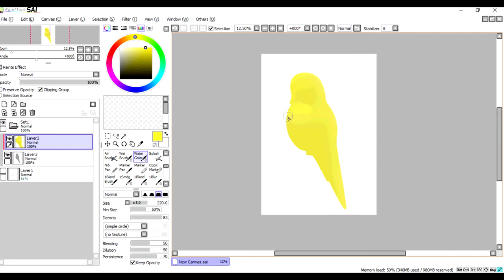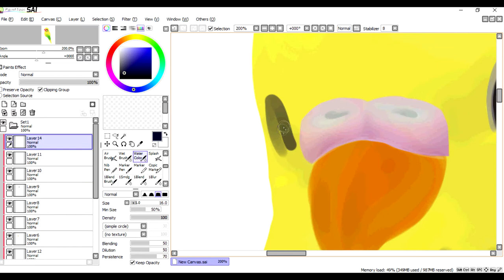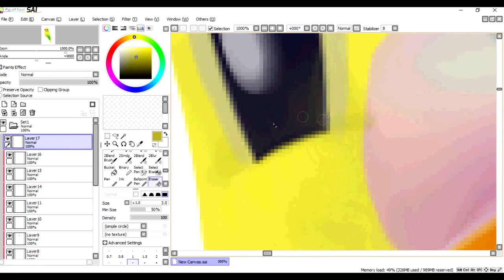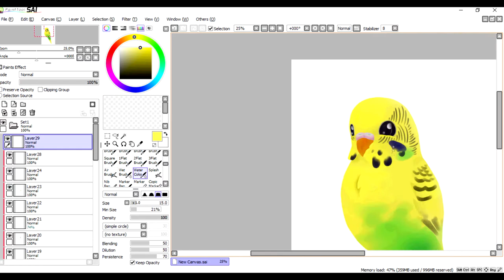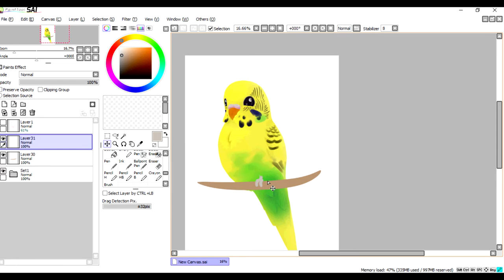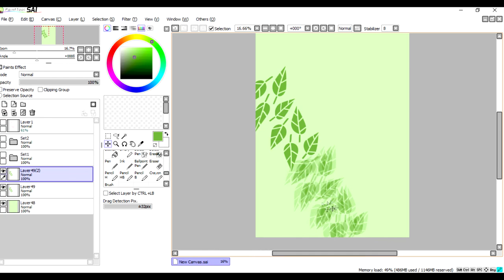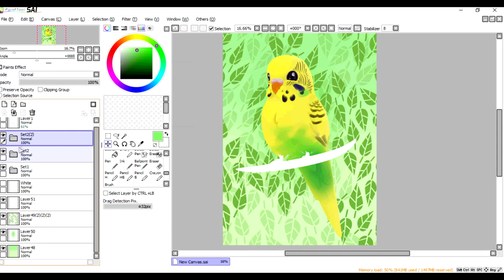Tweety (Budgie) Speedpaint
So uhh, I tried a speedpaint for a few reasons, one of them being that I've been watching them for years and always wondered how it'd look if I viewed my art this way. This is my first speedpaint so hopefully it's okay. I apologise if there's a noticeable drop in quality in some parts. That was an editing mistake that would have taken hours to fix, so I decided to leave it. This picture was drawn for Chatty Chatot of their budgie Tweety. Hope it's okay. :3

Join a MAP Dakota Z-Z